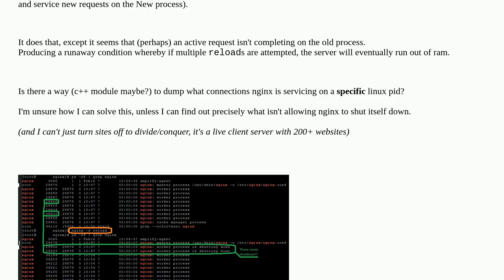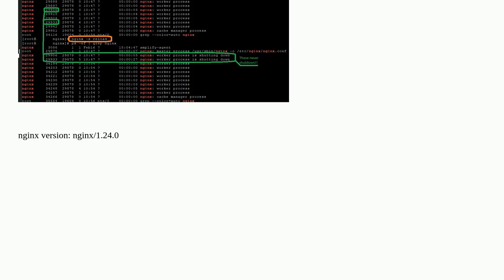Unix: nginx reload - effectively memory leak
nginx reload - effectively memory leak

A special thanks goes out to the community

  nginx memory-leaks